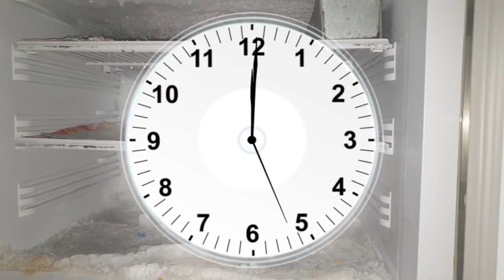How to Melt Extra Ice in Freezer Box | Fridge Ice Cleaning | Remove Quickly Over Ice Problem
How to Solve Extra Ice Freezing Problem in Freezer Box & plate, Ice Buildup Fix in Refrigerator

Fridge is Not Cooling | How to Check Gas Pressure without Gauge or Meter | Find Gas Leakage at Home